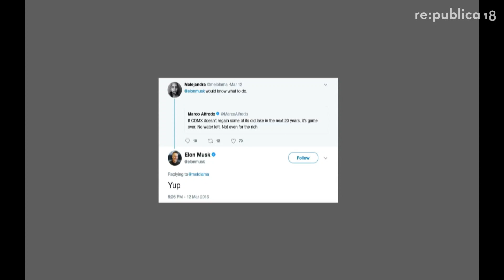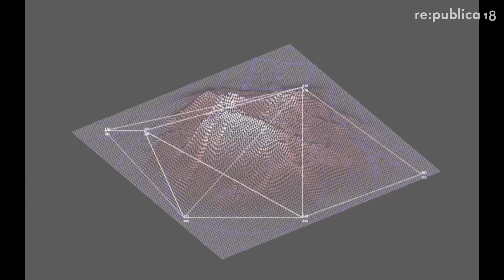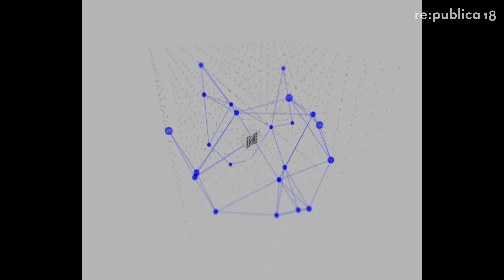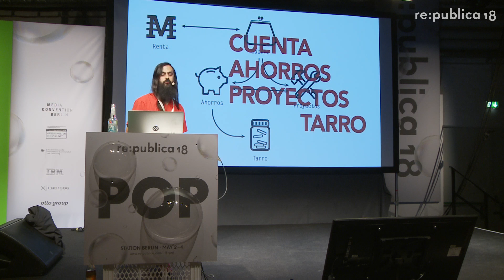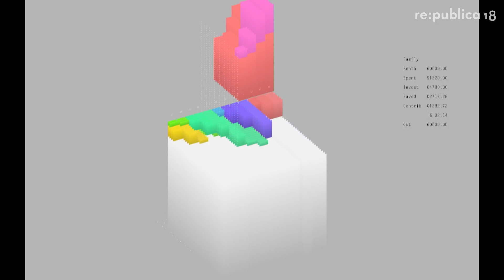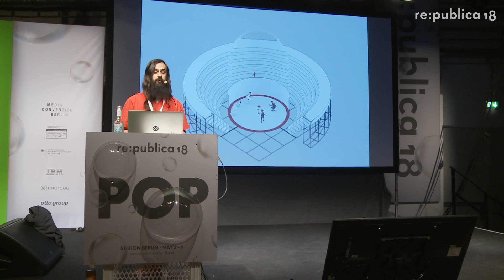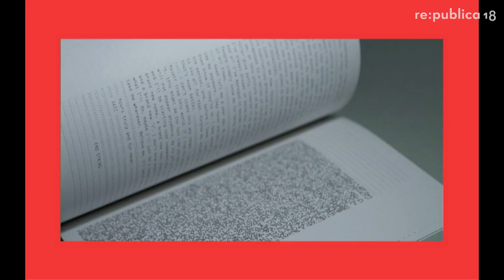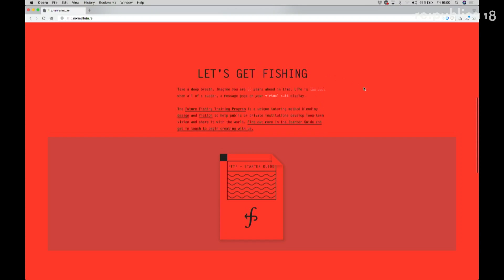re:publica 2018 – Rajesh Laghari: Participative Cryptoeconomics — The Future Of Universal Income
With the need to relocate entire districts away from Mexico City urbanised lakebed and towards newly printed hillside colonias came another: to invent a fair, sustainable and incorruptible way to compensate relocatees for their loss. Rajesh Laghari's intervention presents the development of La Renta—a universal income built on a dynamic ecosystem of three private and a collective account, and granted in a dedicated cryptocurrency—and discusses results from the pilot project.